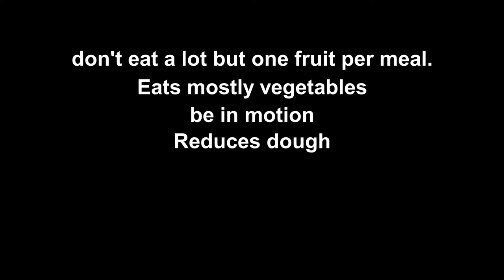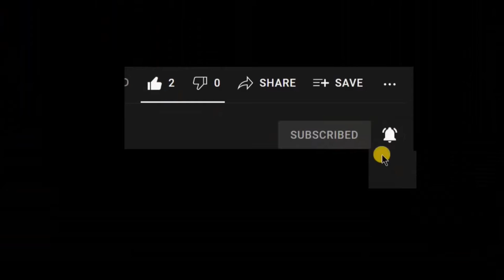Way of Life| At 85 and still with physical powers, how did she do it?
Proof that a fruity diet is the best.
An old woman who feels young.
What is the diet that will make me feel young in old age?
An older woman who acts like a young woman.
An older woman with physical powers.
The secret of how to stay young even in old age.
Fruitfulness is a diet that provides strength even in old age.
delaying the symptoms of aging.
To be strong in old age.
A fruitful woman who feels with physical strength in old age.